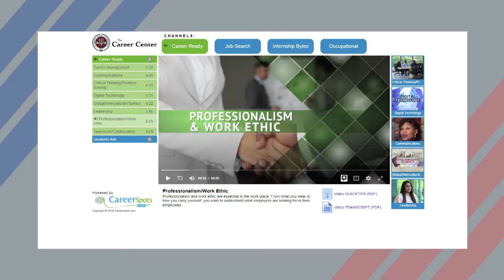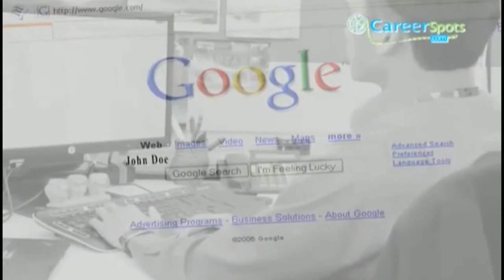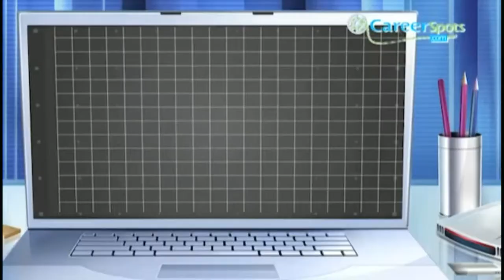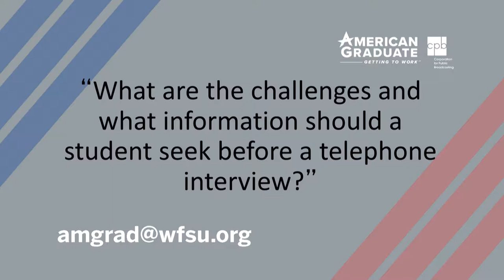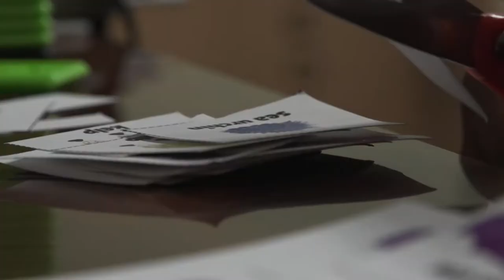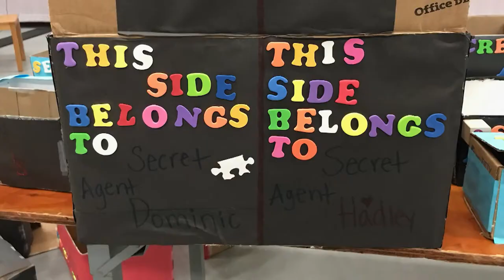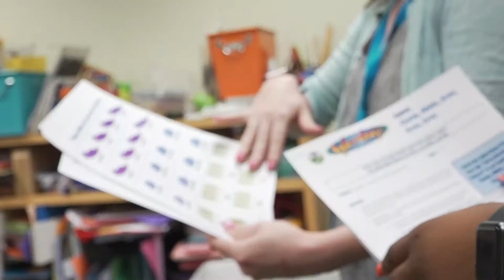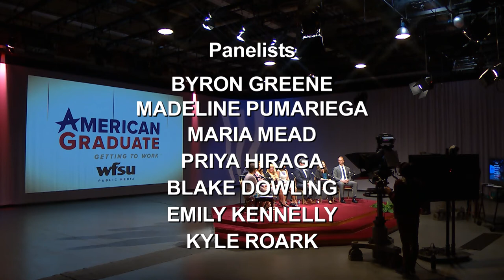What's Next? Soft Skills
WFSU Public Media hosts a discussion with local business leaders about why critical soft skills are difficult to find in new employees. We interview local educators about how to teach these skills.  Guests include: Madeline Pumariega (TCC), Byron Greene (FAMU), Maria Mead (Keiser University), Kyle Roark & Emily Kennelly (FSU Career Center), Blake Dowling (Aegis Business Technologies), and Priya Hiraga (TPCA).